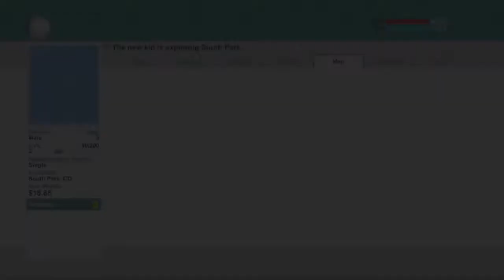I'm Super Cereal!-Penguin Playz-South Park:The Stick of Truth part 2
Yes!I finally got this game and am playing it for you guys!I'm so excited about this let's play.So obviously I'm the new kid in South Park!Everyone thinks I'm a boy but I'm a girl!
Even my parents don't know!Ah! DX Anyway we're going on a larping adventure!Enjoy!